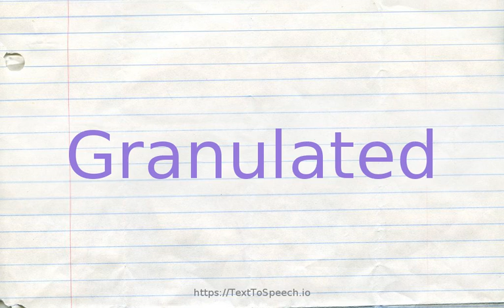How to pronounce granulated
Granulated definitions:
    (s): made grainy or formed into granules; "granulated sugar"